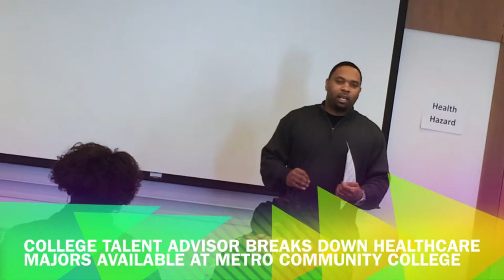Career Exploration: Health Sciences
Avenue Scholars @ UNMC College of Public Health